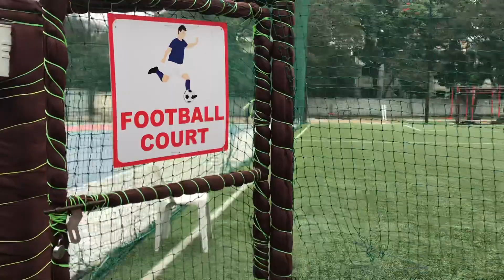29 October 2021